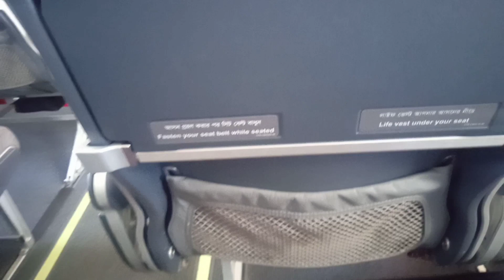Thailand tour from Bangladesh. ব্যাংকক ট্যুর পাতায়া হোটেল।